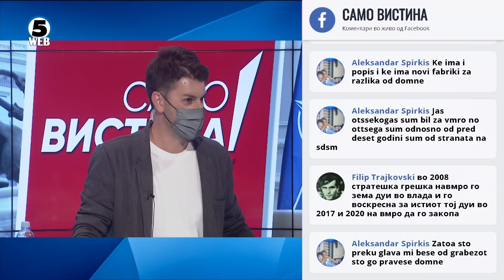Сотир Костов и Агим Јонуз во „Само Вистина“ 3.9.2020 2 дел